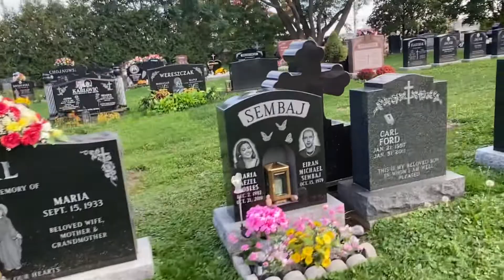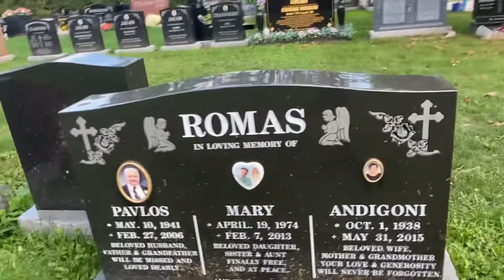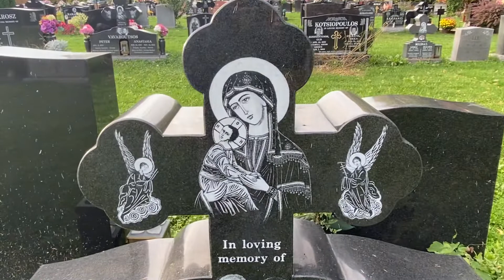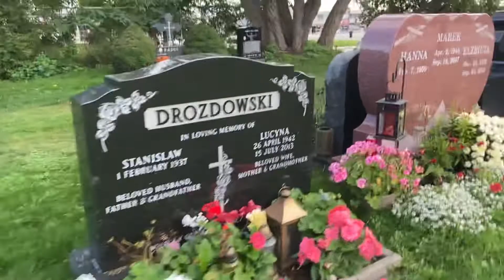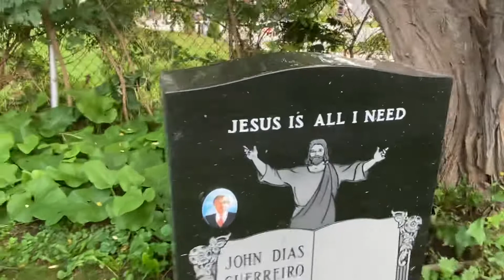CEMETERY in MISSISSAUGA, CANADA